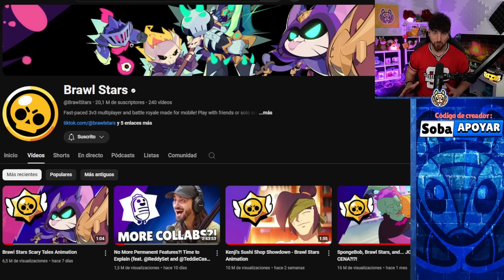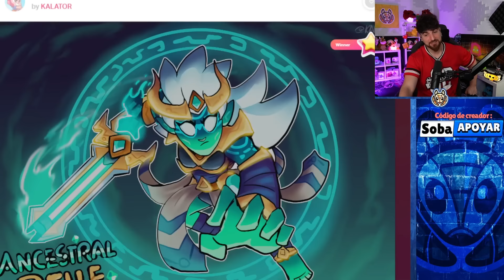3 NUEVOS EVENTOS CON REGALOS GRATIS??? HALLOWEEN | BRAWL TALK DE NAVIDAD!!! Y MUNDIAL de BRAWL STARS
😎 Gracias por apoyar COMPARTIENDO y dando LIKE